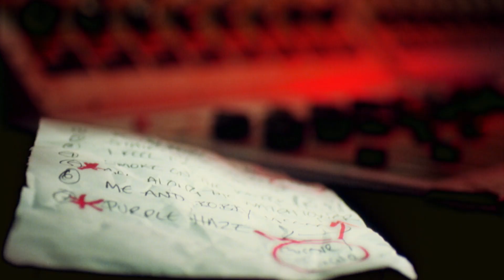Yesterday Channel 'Ident' 2022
Production Designer: Richard Ward & Paula West - AllSet